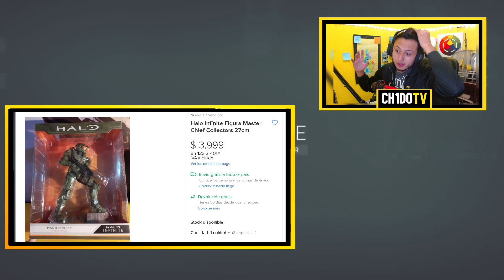LA MEJOR EDICION DE HALO INFINITE EDICION COLECCIONISTA ✅ NOTICIAS HALO INFINITE ✅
✅TODO LO QUE BUSCAS EN ESTE VIDEO ✅ CANAL 100% DE HALO ✅

Directos 6pm Hora Mexico de Sabado a Jueves

Únete al servidor de Discord

✅Descripción✅
LA EDICION COLECCIONISTA FUE ANUNCIADA YA HACE TIEMPO PERO LA VERDAD TENIA MUCHAS GANAS DE HABLAR DE LAS EDICIONES QUE TENDRA HALO INFINITE Y CREO QUE ES BUENO EMPEZAR CON LA EDICION COLECCIONISTA

✅Palabras Clave✅
HaloInfinite
Halo5
HaloODST
HaloMultiplayer
HaloCompetitivo
HaloBeta
HaloMexico
HaloLatam
HaloLatinoAmerica
HaloXbox
HaloSkin
HaloNoticias
HaloNews
HaloCHILE
HaloArgentina
HaloProblema
HaloError
HaloConsejos
HaloAyuda
HaloActualizacion